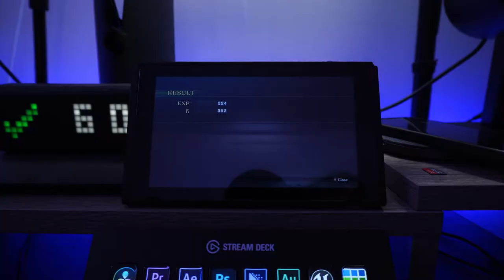Shin Megami Tensei III: Nocturne HD Remaster Review (Nintendo Switch Version) | Francisco Ferreira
| DESCRIPTION DETAILS |

This is a short review regarding my thoughts on Shin Megami Tensei III: Nocturne so far. Once I finish the playing the game, I will begin scripting the full review but I figured that I would add my 2 cents for the time being. Enjoy!

**GEAR I USE**
- Sony A6400
- Panasonic G7
- Panasonic LX10
- Panasonic G 14mm Lens
- TASCAM DR-40
- Rode VideoMicro
- Rode SmartLav +
- BONFOTO Tripod
- JOBY Gorilla Pod
**MY EDITING PC SET UP**
- USB Hub
- Cooler Master 120mm Fan
- Ryzen 9 3950X
- Cooler Master Master MA620 Fan
- Zotac RTX 3090
- EVGA 1000W Power Supply
- Gigabyte B550 Aorus Master Motherboard
- PNY 2TB NVMe SSD
- Western Digital 8TB HDD
- G.Skill 64GB RGB RAM
- Elgato 4K60 Pro
- Anideed Full Tower Case
- Razer Blade 14 (2015)